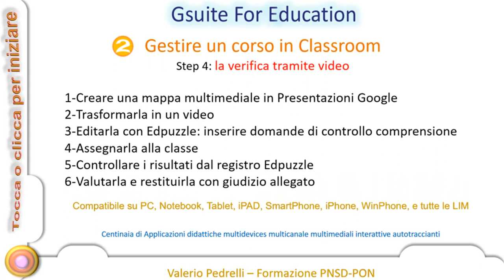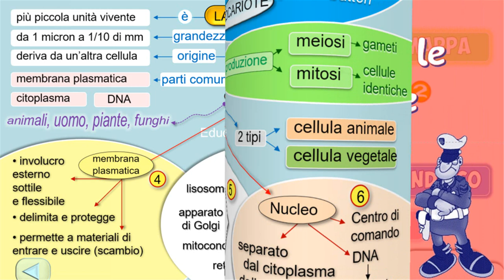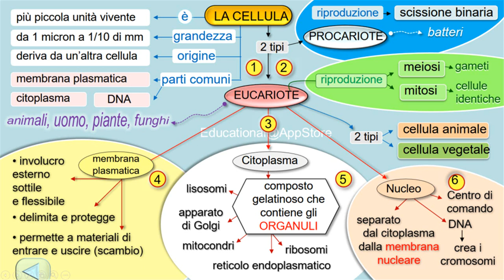Gsuite classroom: classroomcon Edpuzzle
1-Creare una mappa multimediale in Presentazioni Google
2-Trasformarla in un video
3-Editarla con Edpuzzle: inserire domande di controllo comprensione
4-Assegnarla alla classe
5-Controllare i risultati dal registro Edpuzzle
6-Valutarla e restituirla con giudizio allegato